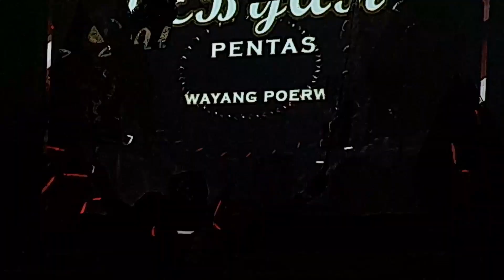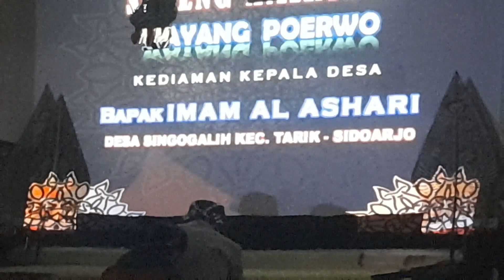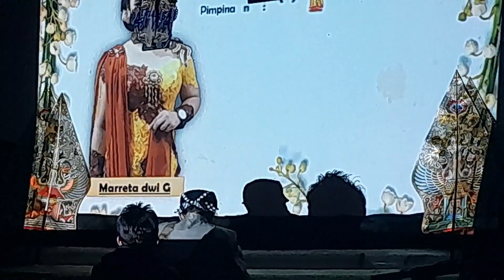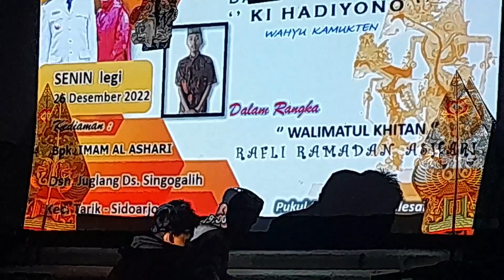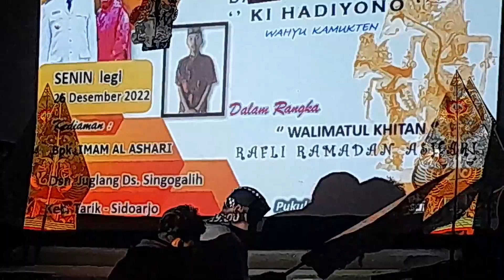Wayang Kulit: Dalang Ki Hadiyono (part 2);... Jebol Gunungan tanda dimulai pagelaran wayang kulit